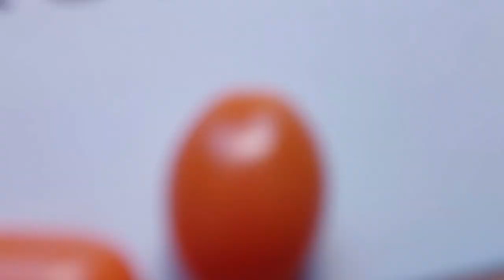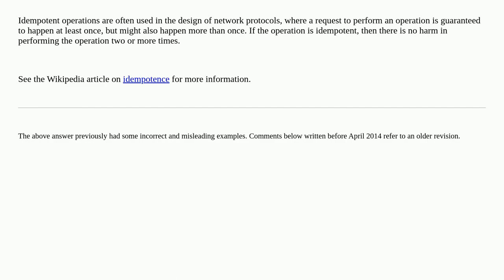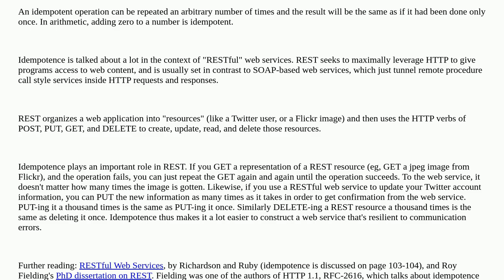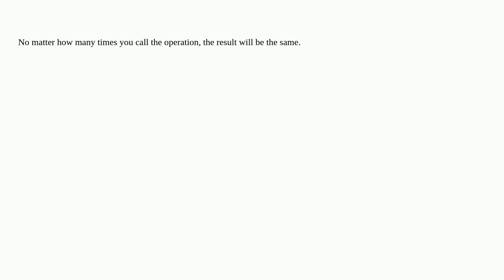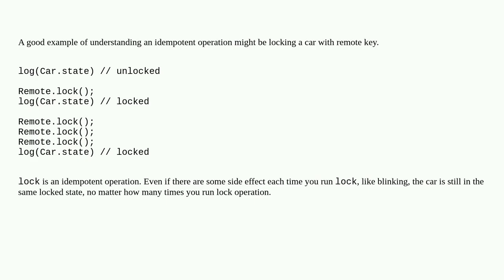What is an idempotent operation?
A special thanks goes out to the community

  language-agnostic idempotent definition